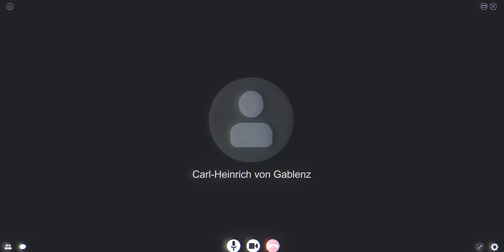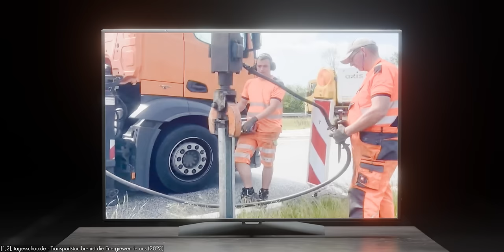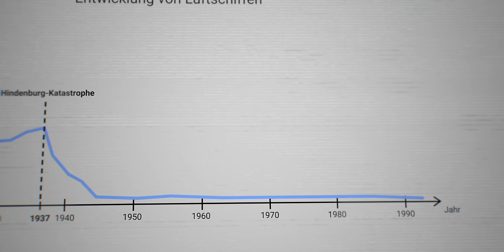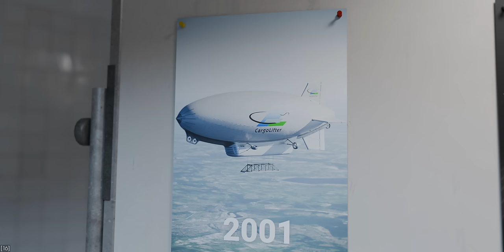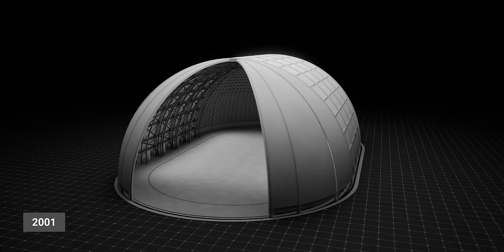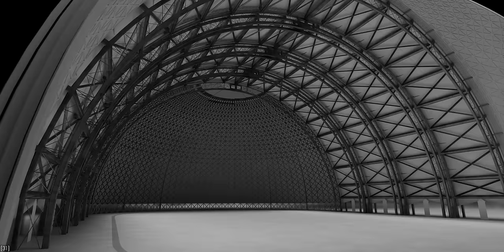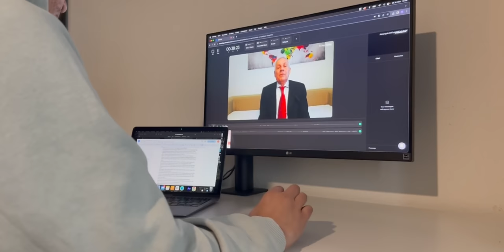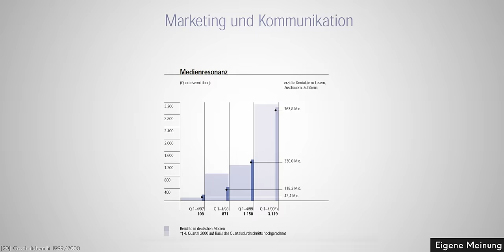CargoLifter: Das schlechteste Investment aller Zeiten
Starte dein Geschäft mit Shopify. Hier kostenlos testen (Werbung)

Das ist die unglaubliche Geschichte des Cargolifters.

Vielen Dank an Carl von Gablenz und Jürgen Bleibler für die wertvollen Einsichten.

Artlist

Tristan Barton - Dawn Raider
Idan Kupferberg - Forged in Combat - No Drums
Tamuz Dekel - Blue Beings
Evert Z - Lets Go Bananas
Claudio Laucci -Isola dElba
sero - First Morning
Stephen Keech - Black Hole

Brendon Moeller- Following On
Grant Newman - Adventures of the Imaginative and Unmanagable
Pulsed - Encountered Realism
Jay Varton - Where the Air Is Thin
Dex 1200 - Shadows Unseen
Rand Aldo - The Sixth Night
Craft Case - Heard Them Say
Dream Cave - Question mark